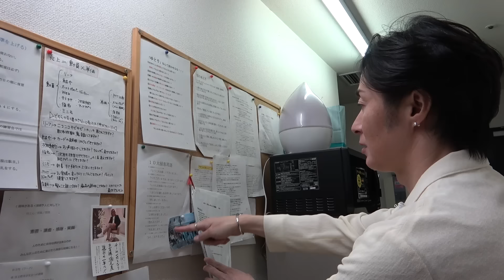なぜか「協力したい」と思われるリーダーの3つの特徴｜社員1000名の経営者が解説【新時代の経営者 山下誠司】#119